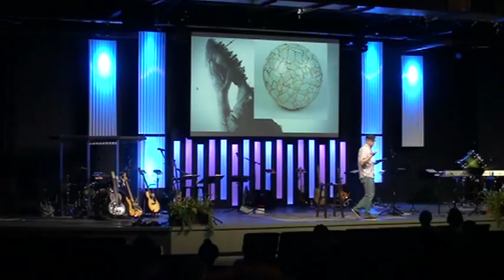2017_07_01 TAF Broken To Be Whole (Message)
The One Project, Emerging Church, Spiritual Formation, Etc.